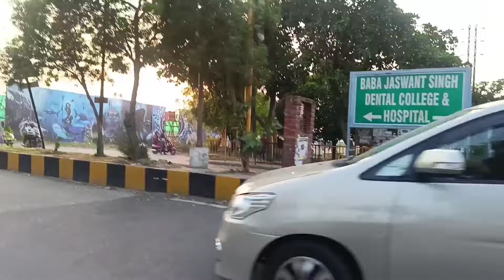Dusshera Ki Tyariyan 😨 In Jamalpur Ludhiana City 🏙️ | Dussehra Mela Vlog | Facts With Kartik